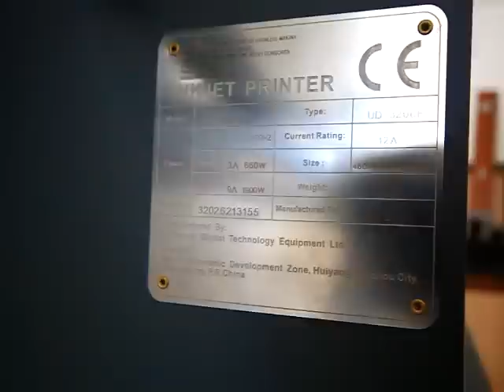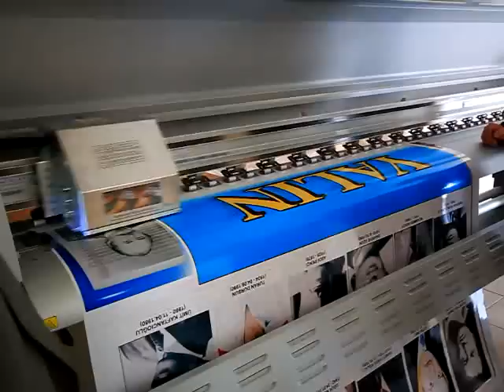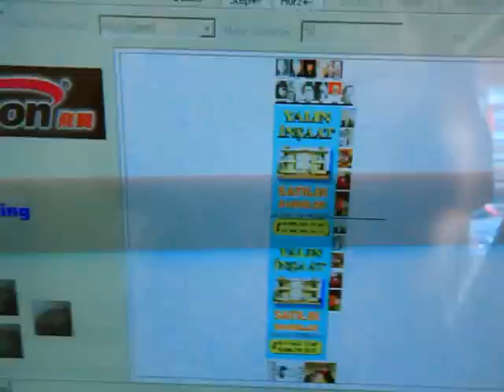UD Printer: Turkey UD-3206H(2012)